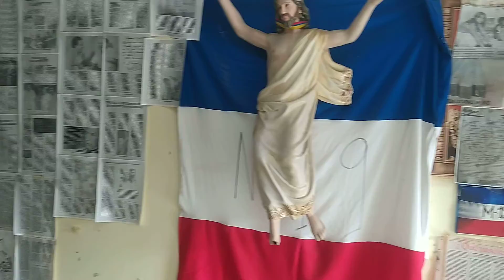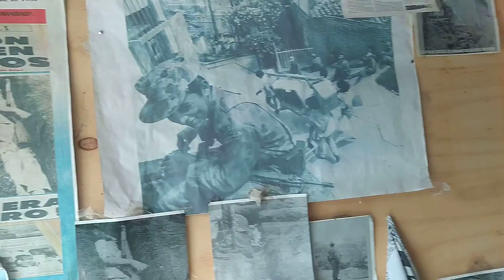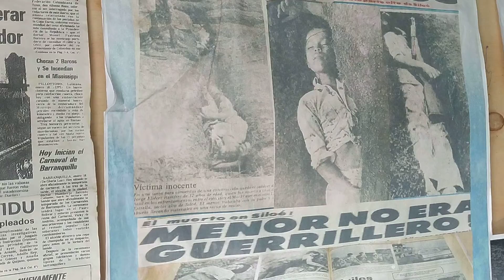29 de septiembre de 2021